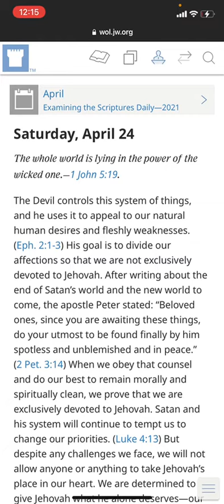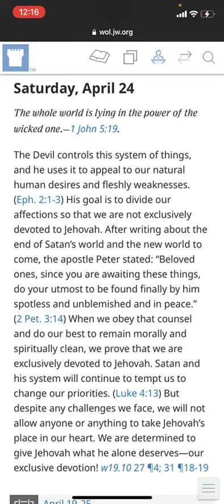Wake up with God in the AM 3 (Saturday, April 24th)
Daily Scripture -  Wake up with God in the morning
Bring out your cell phones and share a scripture in the 3AM

Waking up in the morning is good?
Waking up earlier leads to a faster accumulation of adenosine, making you feel sleepy in the evening hours. Going to bed early improves your chances of completing all four stages of sleep through the four to six sleep cycles, making you feel well-rested and rejuvenated the next morning

Benefits of Waking up Early
Benefits of Waking up Early. Physical. Helps you to Sustain a Healthier Diet. ...
Helps your Skin Look Healthy. After a night of restful sleep, our skin is at its best first thing in the morning. ...
Mental. Better Concentration.

Bible Scriptures
Daily Scripture for April 24, 2021  Wake up with God in the AM
WAKE UP WITH GOD | Daily inspirational video
Wake up in the AM and draw closer to God with me!
When ever I hear about you God!

Praise and Glory be to God
Focus on the following Scriptures:
1 John 5:19
Eph. 2:1-3
2 Pet. 3:14
Luke 4:13

Also see:
Hamza Shares World Ideas & Events (HSWI&E)
Hamza Shares Music (HSM)
Caroline SharesA Topic (CST)
Caroline SharesA Diary (CSD)
Caroline Shares Workout Tips (CSWT)
Caroline's Vlog (CV)